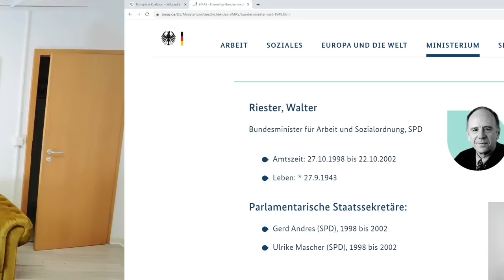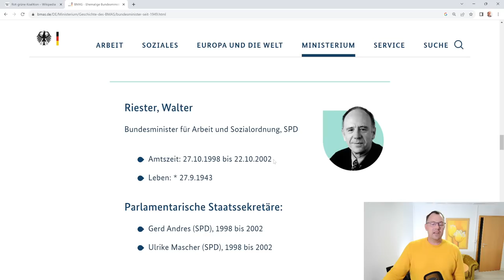EM-Rente: Wird der Rentenabschlag 10,8 % zum 01.07.24 abgeschafft?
Wird der Rentenabschlag in der Erwerbsminderungsrente, der ja im jahr 2001 eingeführt wurde zum 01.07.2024 wieder abgeschafft. Gibt es da einen Zusammenhang mit der Zuschlagsregelung zum 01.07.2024 auf die sich rund 3 Millionen EM-Bestandsrentner freuen können?
Unser Rentenberater Peter Knöppel klärt in diesem Video auf, wie die Rechtslage aussieht.